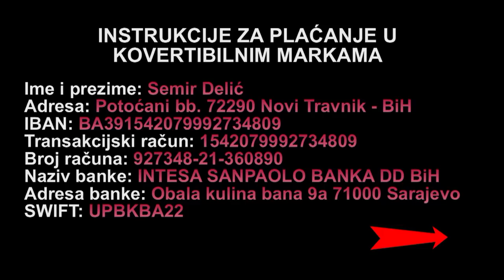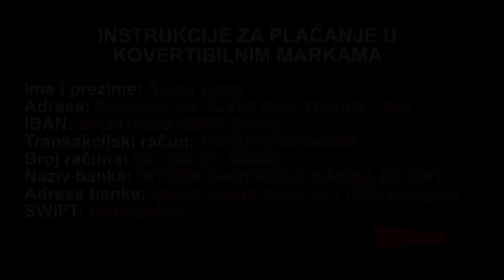HITAN APEL - ZAVRŠIMO IZGRADNJU KUĆE ZA ČETVORO DJECE IZ NOVOG TRAVNIKA